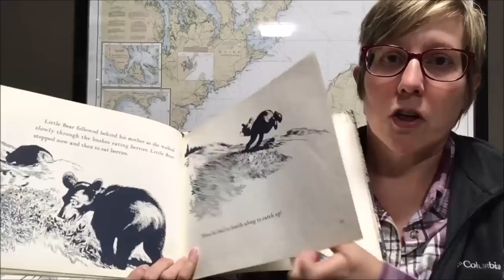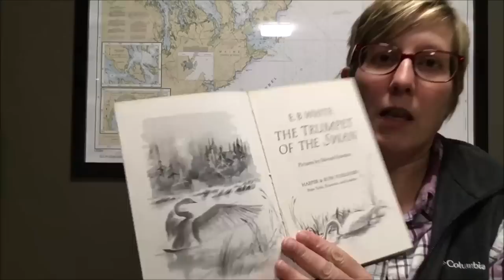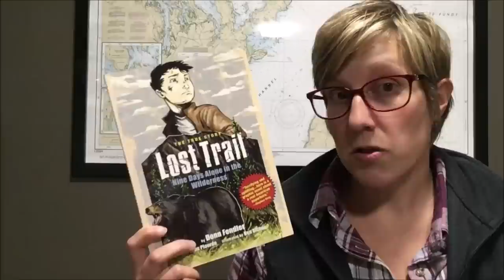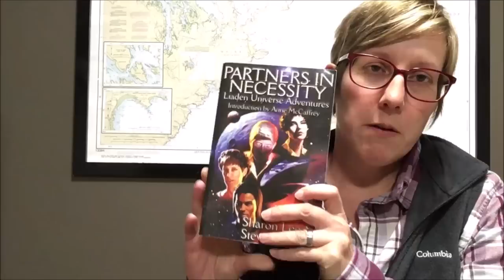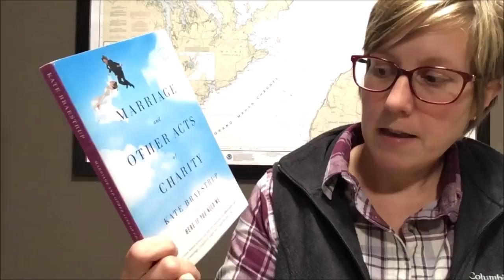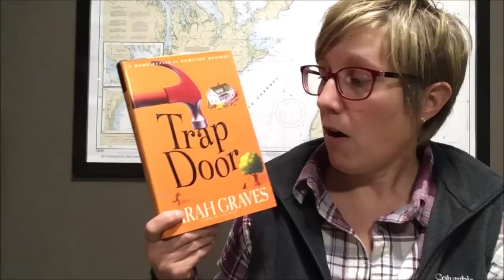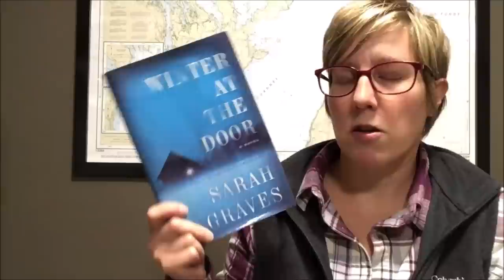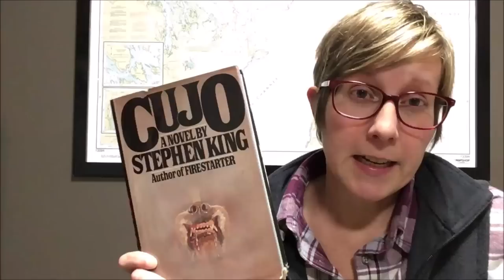My Neck of the Woods Tag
In which I describe a bit about where I live and tell you about some Maine authors I love. Sorry for the poor lighting and my messed up collar!

Books/Authors Mentioned:
Blueberries for Sal by Robert McCloskey
Trumpet of the Swan by E.B.White
Lost on a Mountain in Maine by Donn Fendler & Jospeh Egan
Lost Trail: Nine Days Alone in the Wilderness by Donn Fendler and Lynn Plourde, illustrated by Ben Bishop
Arundel by Kenneth Roberts
Partners in Necessity by Sharon Lee and Steve Miller (Liaden Universe)
Home Repair is Homicide mystery series by Sarah Graves
Lizzy Snow mystery series by Sarah Graves
Here if You Need Me by Kate Braestrup
Marriage and Other Acts of Charity by Kate Braestrup
Cujo by Stephen King